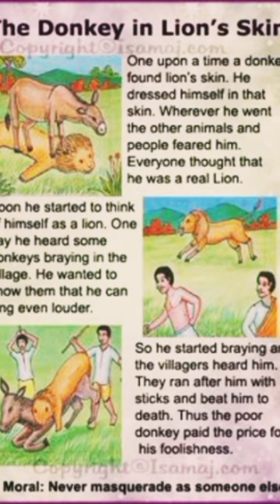The Donkey in Lion's Skin |Short Moral Story